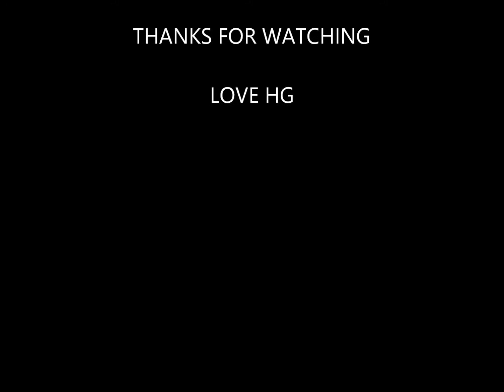Climie Fischer - Fire On The Ocean